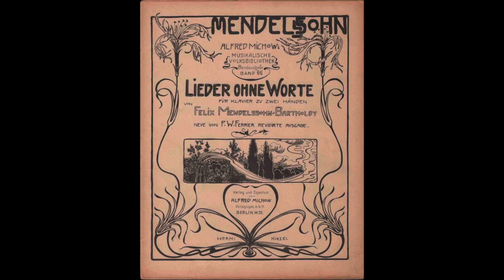Mendelssohn: Lieder ohne Worte (Songs without words) - no.6 in G minor op.19 no.6 - Walter Gieseking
Lieder ohne Worte
(Songs without words)

no. 6 in G minor op. 19 no. 6

Walter Gieseking, piano
1957